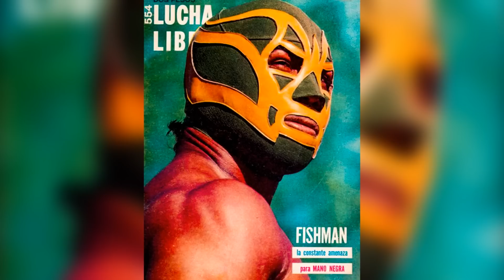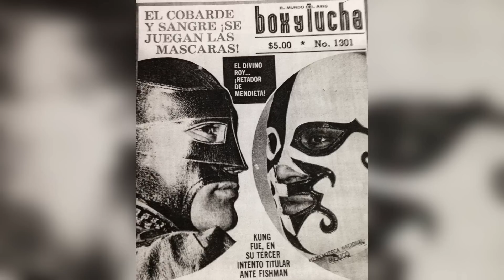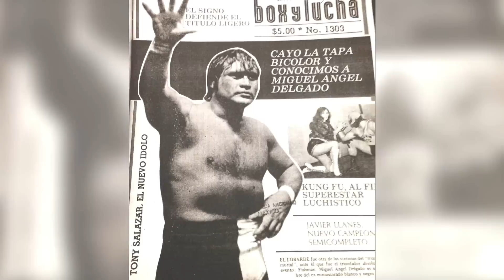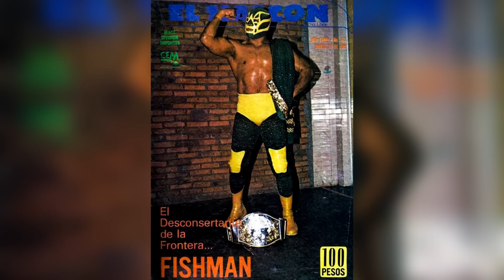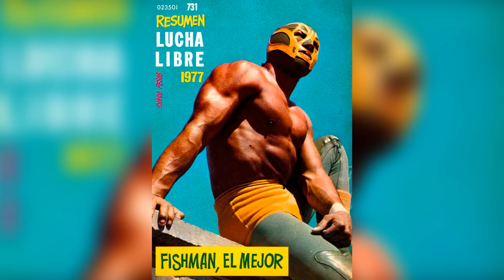FISHMAN: La Caída de la Máscara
Este es un buen día para recordar al Hombre Pez, Fishman, por esa razón revivimos un combate histórico por las mejores y peores razones, pero importante en la historia de la lucha libre, el día que Fishman perdió su máscara.

Revive los grandes momentos de la carrera de Fishman, su vitrina con máscaras importantes, la "empresa" que trató de regresar la lucha libre a sus años de gloria y el día del desastroso evento final.